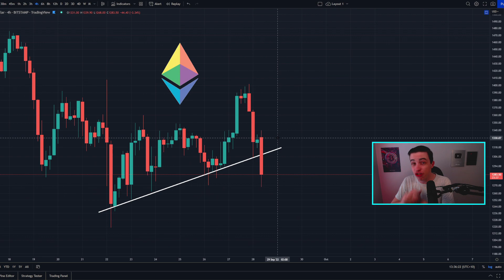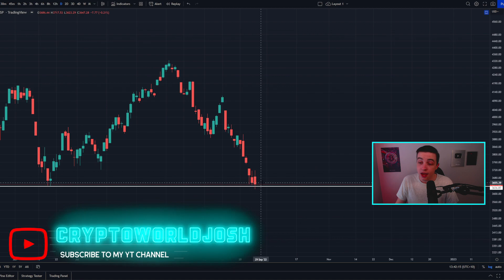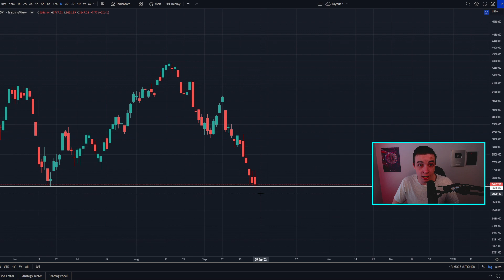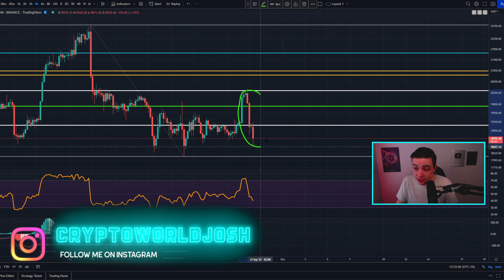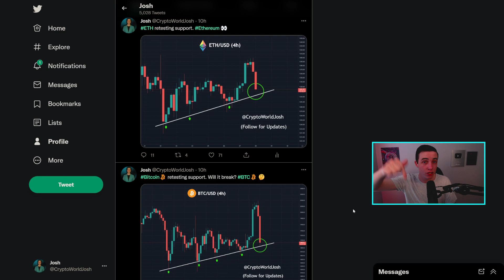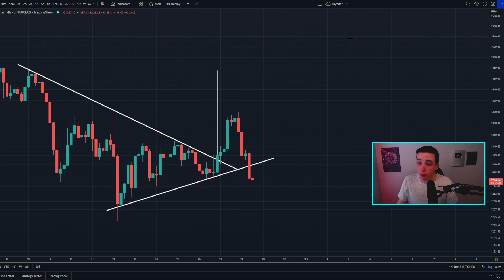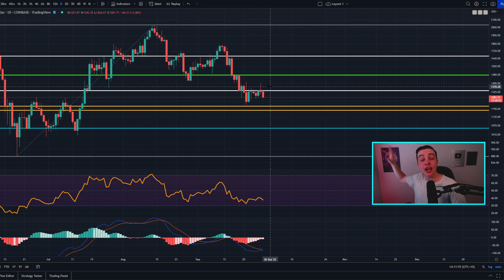NEW SIGNAL JUST CONFIRMED (Get Ready)!! Bitcoin News Today & Ethereum Price Prediction (BTC & ETH)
Welcome back to the Crypto World! In this video I reveal my next Ethereum Price Prediction and my next Bitcoin Price Prediction!

🚨 $1,100,000 Prize Pool 👈 (for ETH traders)

► I trade on Bybit 👈 (0% Fees on Spot)
🔥 Register with my link for a $4,380 BONUS* 🔥

► Bybit Trading Bot 👈 (0% Fees on Spot)

Timestamps:
Stock Market Update! 0:00
Important Bitcoin Analysis! 2:07
Ethereum Technical Analysis! 8:05

*Bybit $4,380 Bonus Breakdown:
► Up to $4,130 from Rewards Hub
► Up to $250 from Referral Program

- Crypto World -